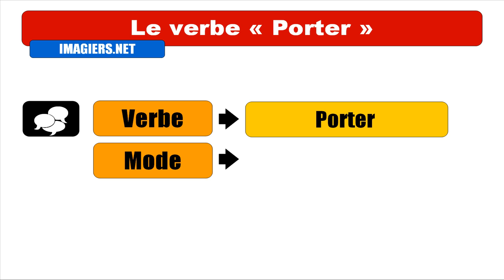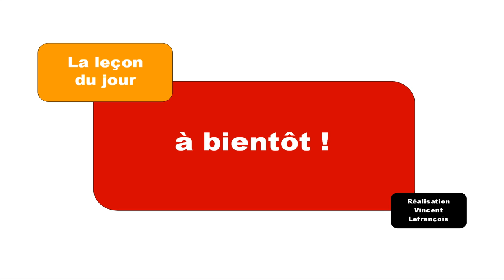FRANÇAIS LANGUE ÉTRANGÈRE = Conjugaison = Porter = Indicatif Présent